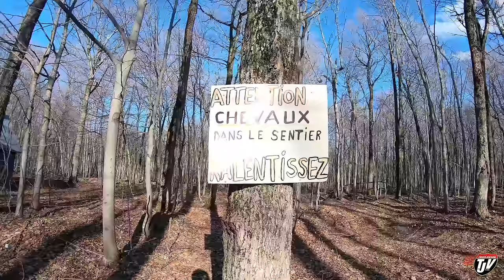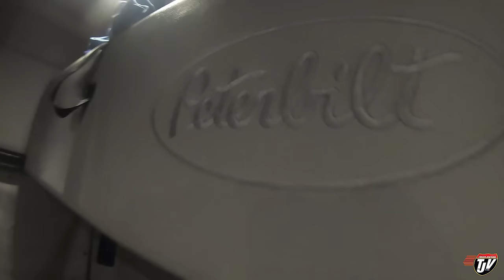My Trucking Life | SMALL TOWN QUEBEC ⚜️ | #1985